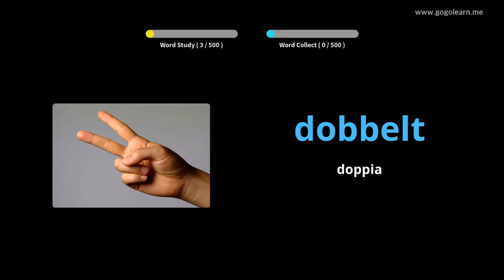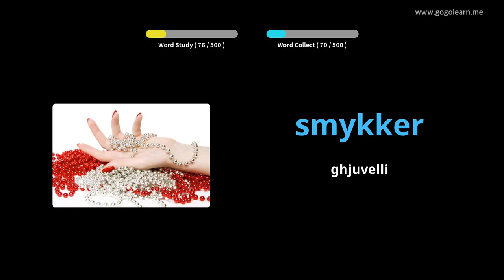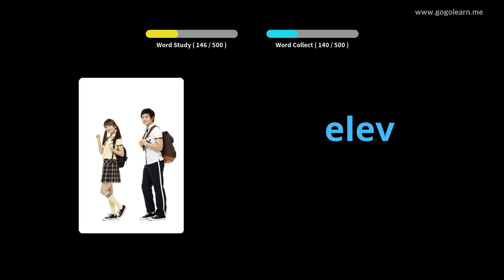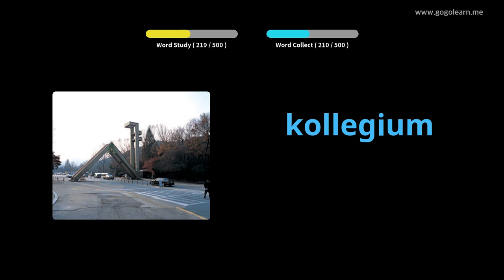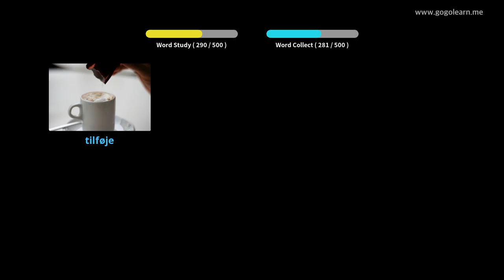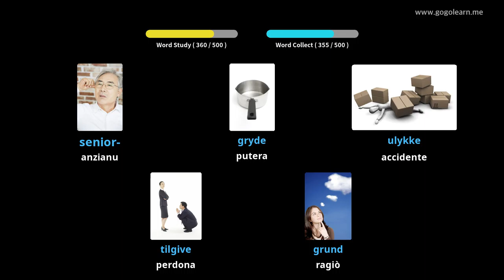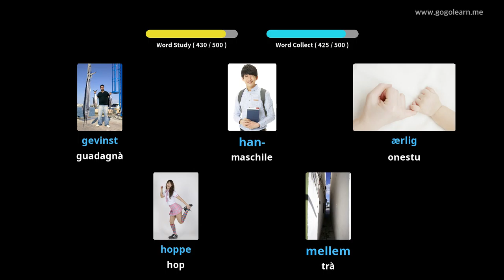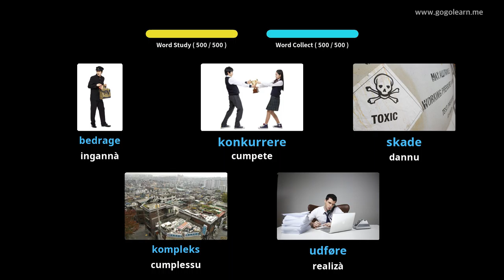Amparate Cù Stampi Danese | Vocabulu Danese Basic Secondary School | Golearn